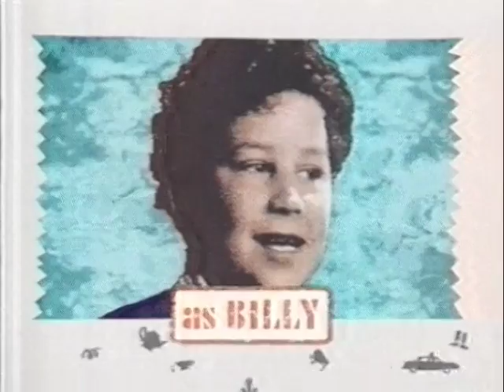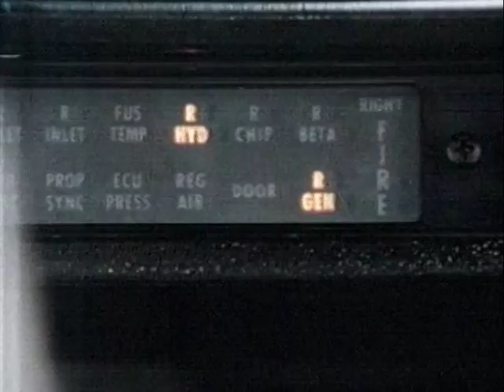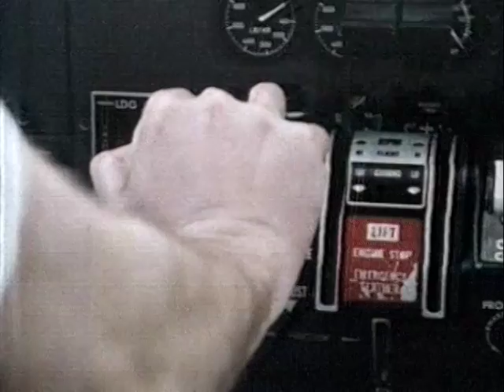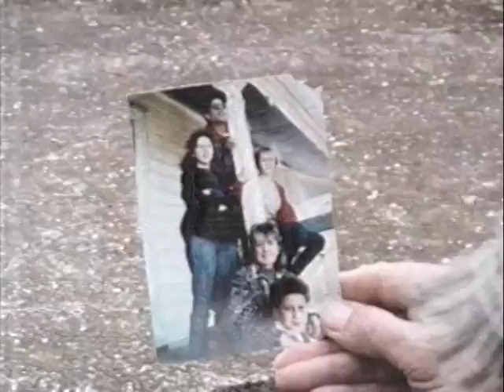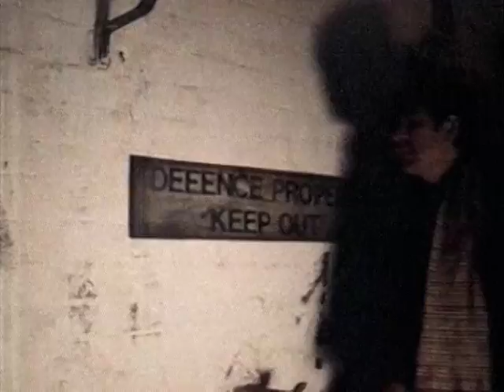Betty's Bunch - Episode 09: Down To The Centre Of The Earth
This is it then, I'm out of buches! Hopefully somebody will someday upload episodes 1-4 and the final episode 10.